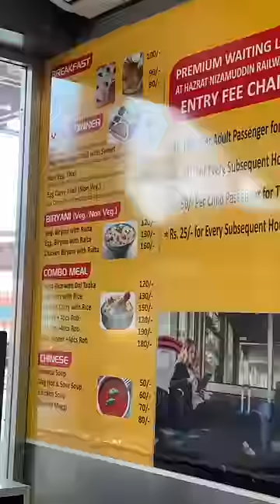what i eat in a day~ Mumbai ➡️ Agra 😮‍💨